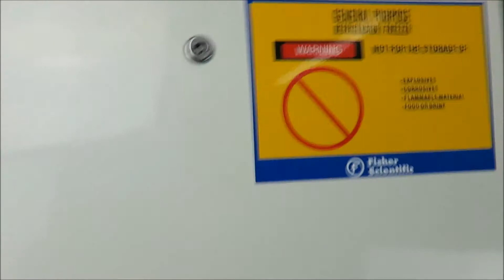Fisher Scientific General Purpose Undercounter Refrigerator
Fisher Scientific General Purpose Undercounter Refrigerator on sale at The Lab World Group, a seller of used lab equipment.